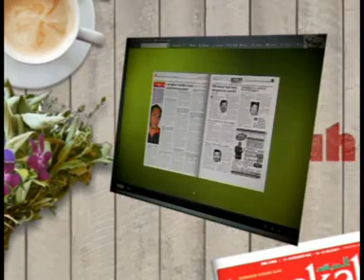SBPA: Kakitangan awam bukan buruh paksa